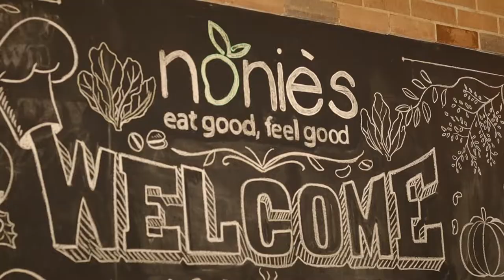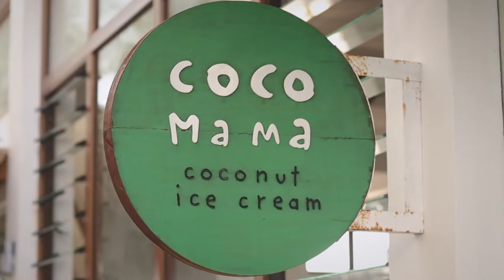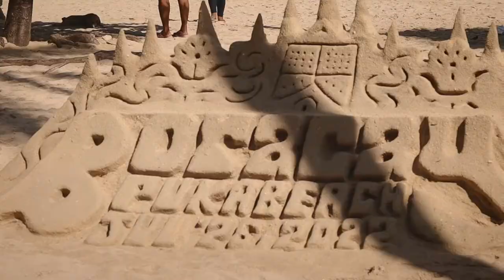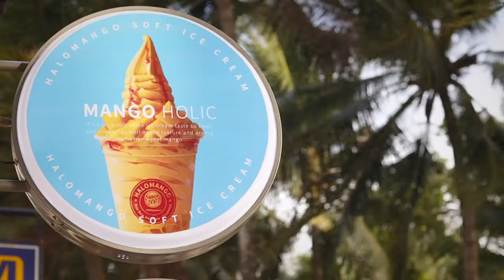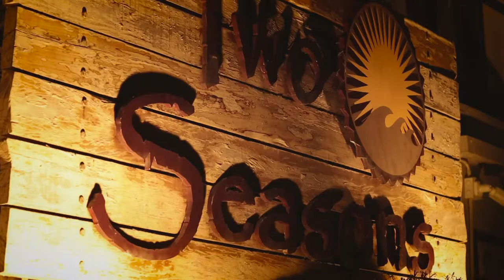Hidden Gems in BORACAY 2023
BORACAY VLOG 2022: an aesthetic silent travel vlog by a Filipina in her 30's, in Boracay Island, Philippines.

Hi dear! I'm Thea, a Filipino silent vlogger.
I love creating aesthetic silent vlogs about my life in the Philippines.
In this aesthetic silent vlog, I'll share with you what to eat, what to do and where to stay in Boracay, Philippines this 2022.

0:00 Dear Young Self introduction
0:13 Hidden gems in Boracay
1:23 Cujo's Keyhole, Boracay
2:50 Fairways and Bluewater Resort
4:11 Private beach at Fairways
5:17 Nonie's Kitchen
6:43 Coco Mama, Boracay
7:45 Island hopping in Boracay
8:04 Puka Beach, Boracay
9:05 Snorkeling in Boracay
11:39 Halo Mango
11:59 Sunset in Boracay
12:47 Two Seasons
13:45 Pool bar at Fairways
14:24 Henann Dinner Buffet
16:03 Wave Bar and Lounge
17:49 Flight to Boracay
18:07 Fire dancers
18:20 Tres Amigos
18:47 Aria Gelato

I would greatly appreciate if you'll support me so I can make more quality contents and share more relaxing aesthetic silent vlogs along with my life learnings and experiences.

Early Mornings by Paper Planes
The Best Thing by Paper Planes
Summer is for Falling In Love by Sarah Kang
Last Summer by Boheme
Sunset Paradise by Low Light
Different Kind of Love by Anthony Lazaro
Dry Away by Anthony Lazaro
Sunset Traveler by Paper Planes
With You by Ziv Moran